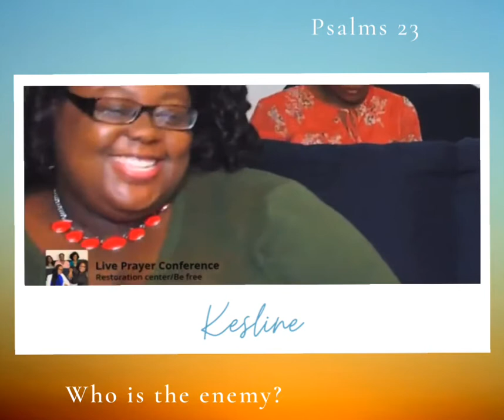Psalm 23:5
Getting to the definition of the Word enemy that is being described in psalms 23